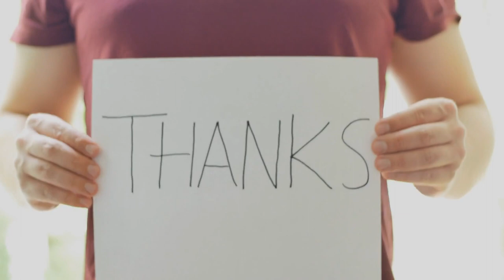The Truth about KING LEONIDAS and 300 SPARTAN Warriors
King Leonidas' 300 Spartan warriors were some of the most legendary soldiers in history. These warriors were trained from a young age to become some of the fiercest and most skilled fighters in the ancient world.

The Spartan warriors were known for their discipline, endurance, and bravery. They believed that it was better to die in battle than to live in shame and dishonor. This was a core belief that was instilled in them from a young age and was reinforced throughout their training.

The Spartan warriors were known for their iconic red cloaks and bronze armor. They carried a large, circular shield made of bronze, which was known as a hoplon. This shield was not only used for protection but also as a weapon. The Spartan warriors were trained to use their shields to push their enemies back and to knock them off balance.

The Spartan warriors were also trained to fight with a spear and a short sword. They were experts at fighting in formation, which was known as the phalanx. The phalanx was a wall of shields and spears that allowed the Spartan warriors to advance on their enemies with great force and precision.

King Leonidas' 300 Spartan warriors were some of the most elite soldiers in the ancient world. They were handpicked by the king himself and were chosen for their exceptional strength, skill, and bravery. These warriors were willing to fight to the death to protect their homeland and their king.

The Battle of Thermopylae, where King Leonidas and his 300 Spartan warriors fought against the massive Persian army, is one of the most famous battles in history. Despite being vastly outnumbered, the Spartan warriors fought with incredible courage and skill. They held off the Persian army for three days before finally succumbing to the overwhelming numbers of their enemy.

The legacy of King Leonidas' 300 Spartan warriors lives on today as a symbol of bravery, sacrifice, and honor. Their story has inspired countless books, movies, and works of art, and their legendary status as some of the greatest warriors in history will never be forgotten.